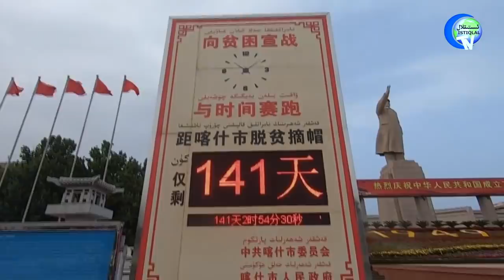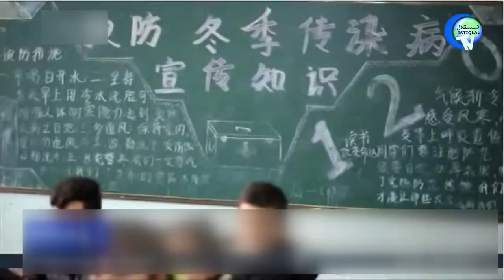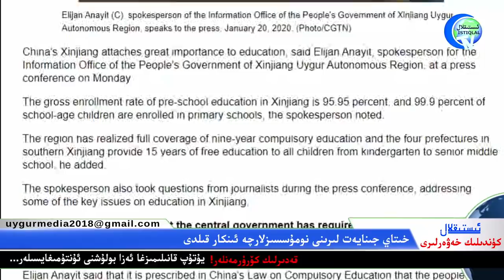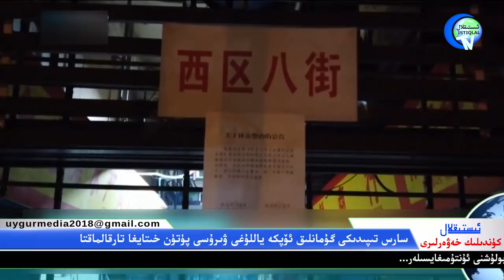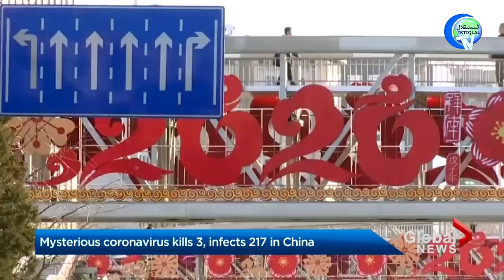ئىستىقلال كۈندىلىك خەۋەرلىرى 2020-01-21, بۇ زۇلۇمغا مەنمۇ يىغلاپ تاشلىدىم!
ئىستىقلال كۈندىلىك خەۋەرلىرى 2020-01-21, تەيۋەنلىك ياش شەرقىي تۈركىستاننىڭ ئېچىنىشلىق ئەھۋالىنى ئاشكارىلىدى!

istiqlal kundilik xewerliri 2020/01/21-TEYWENLİK YASH, SHERQİY TÜRKİSTANNİNG ECHİNİSHLİQ EHWALİNİ ASHKARİLİDİ